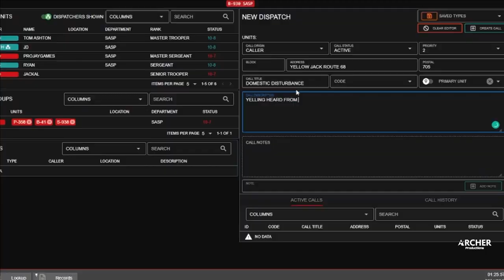HOW TO JOIN A ROLEPLAY SERVER ON GTA 5 | PS4 (2023)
Hey Guys! For now I only play GTA Any games suggestion please let me know